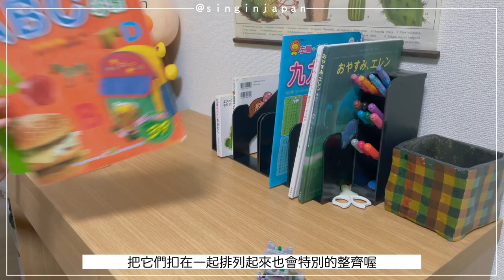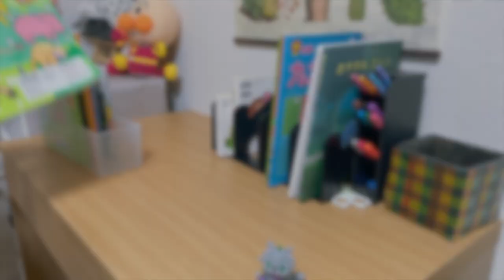【100均】高CP有有質感的日本百元商店✦Seria收納改善✦i-color haul‡星家𝕀ℕ 𝕁𝔸ℙ𝔸ℕ‡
說到日本百元商店比起大創seria可能有點陌生!
但是卻是媽媽最關注的百元商店，偶爾還會出現韓國裝飾品～
使用的時候還會感受到他站在消費者角度的貼心設計
有機會一定要去逛看看喔！
哈囉大家好我們是住在日本三年的一家三口！

對我們的影片有興趣的話再麻煩訂閱起來喔